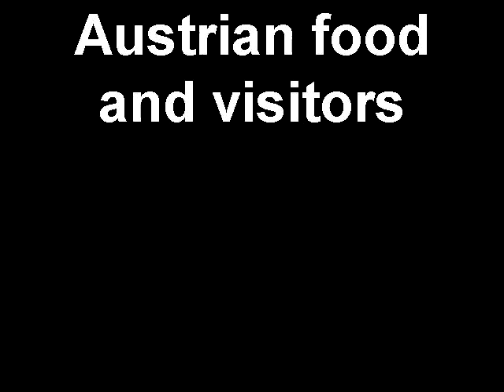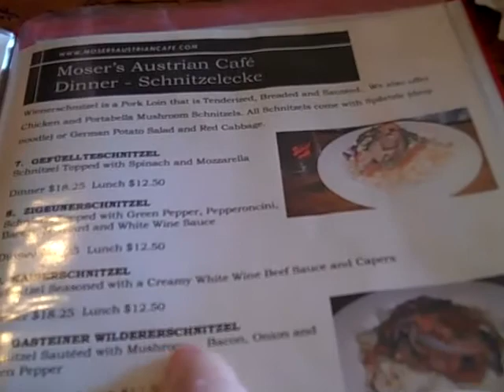Austrian food and visitors